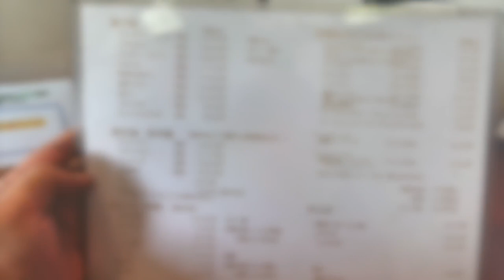【とんかつ かつしげ】NO.４ 40年間思い出のカツカレーを食す ＃1229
約40年前からお客さんに進められたお店のカツカレーが食べたくなりました。
とんかつ　かつしげ
千葉県木更津市中央3-15-7